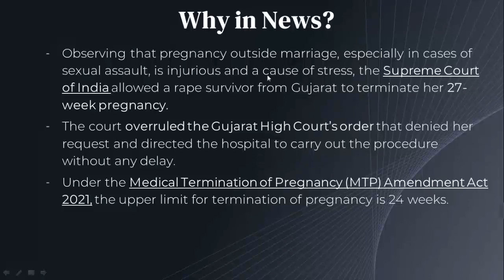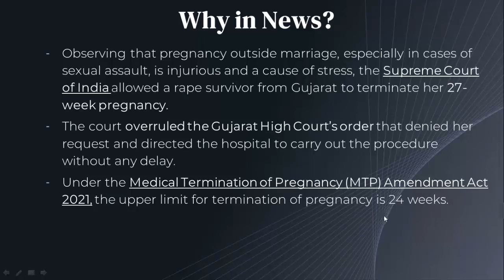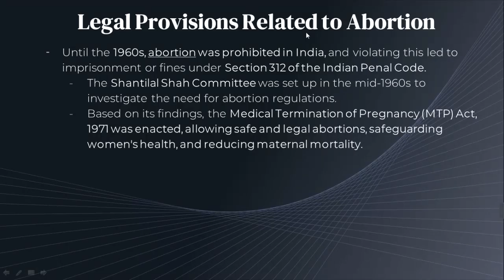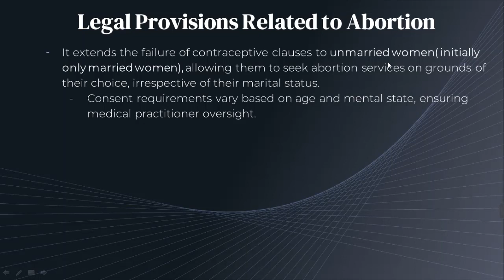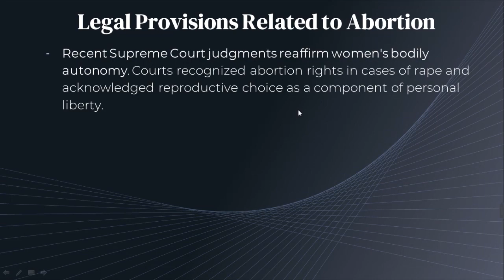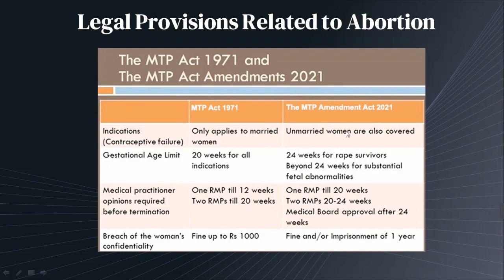SUPREME COURT FAVOURS RAPE SURVIVOR | Current Affairs POLITY By Yugul Sir | SRS IAS & LAW ACADEMY